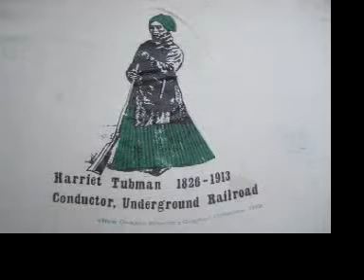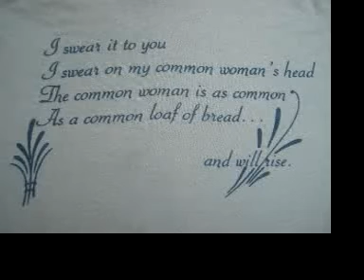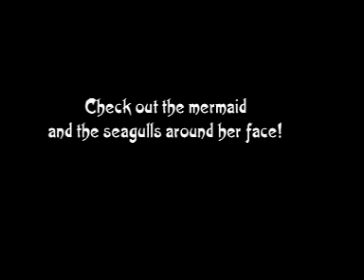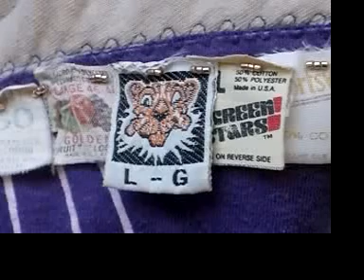"I Am Mermaid" Art Quilt Documentary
An amazing T shirt collection (containing 30 years of lesbian and feminist herstory) is made into a very non traditional quilt by V Kingsley

Using color, hue, texture and movement, the jersey T shirts (belonging to Suji of Chicago) are made into a Queen - sized mermaid. The entire quilt is made only from T shirts - using a little over half of the original 111-shirt collection.

Stick around for the credits to see many of the T shirt designers and photographers.